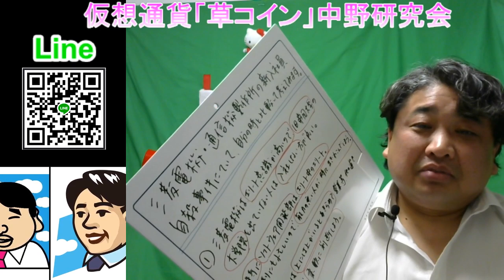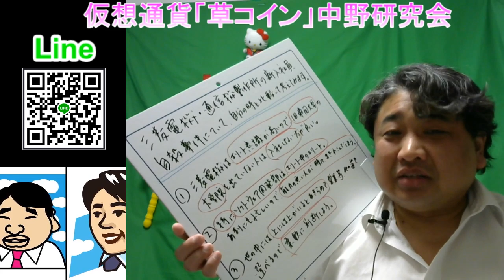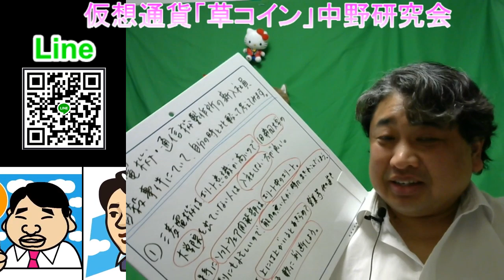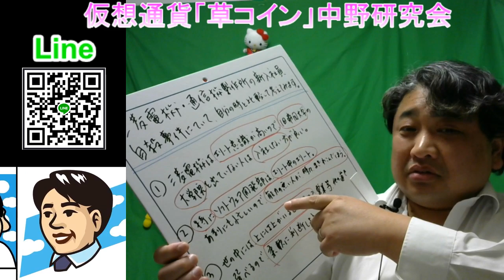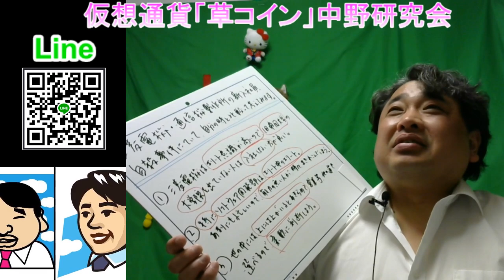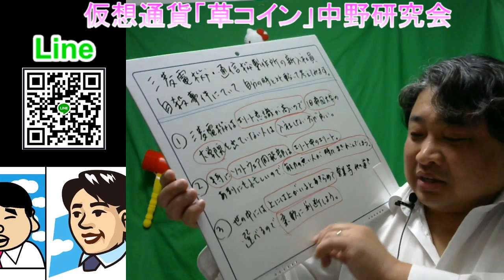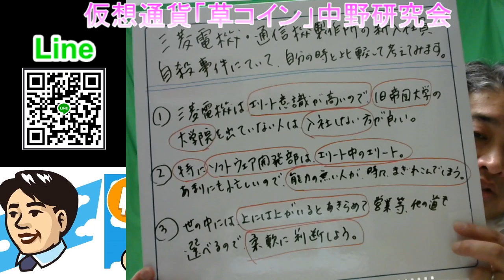2019-12-27-03【三菱電機】新入社員の自〇事件について、自分の時の場合と比較してお話致します【その２】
１．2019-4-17【リストラ】【定年退職】をしたら、リスクの少ない【ＦＸ】で食べていくと良いですよ！

２．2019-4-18【株式投資】と【ＦＸ投資】と【仮想通貨投資】の違い。株式投資には絶対に手を出してはいけません。仮想通貨投資は、時間が掛かります。

３．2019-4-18【外国為替証拠金取引（ＦＸ）】の【国内口座】と【海外口座】の違い。ＦＸをやるなら、絶対に海外口座を使用した方が良いです！ノミ行為には注意して下さい。

４．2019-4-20【ＦＸ海外口座の比較表】ＸＭ、タイタンＦＸ、アキシオリー、トレードビュー、アイフォレックス、ランドＦＸ、各ＦＸ会社の特徴をまとめました。

５．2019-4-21‹2019年最新›【ＸＭ】の【リアル口座開設】の事前準備。動画解説欄のNo.1～No.5の解説を行いました。ノートパソコンとウィルス対策ソフトを購入して下さいね。

７．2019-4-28【ＸＭリアル口座】開設動画‹２回目›ＸＭ口座の有効化の方法を動画解説致しました！スマホからパソコンへ運転免許証の写真を送るやり方。

８．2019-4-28【ＸＭリアル口座】開設動画‹３回目›ＸＭ口座の銀行口座とクレジットカードの入金方法を動画解説致しました！ビットウォレットの口座開設は面倒な面もありますから注意が必要です。

９．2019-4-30【ＭＴ４】インストール方法とログイン、各種テクニカルチャートの設定方法の動画解説。

１１．ＦＸトレードの注文方法　ＸＭ ＭＴ４の新規注文、決済注文の方法まとめ（永久保存版）

１２．ＸＭ・ＭＴ４の【ＩＦＯ注文】の方法を動画解説致しました！しっかりと覚えて置いて頂けたらと思います。

１３．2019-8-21【SPEED MT4】のインストール方法と各種詳細設定方法について。SPEED MT4を使用すると、成行きエントリーの場合の勝率が格段に上がります。

１４．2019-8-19【FXでどうやって勝つのか？】バルサラの破産確率表をもとに、勝率と損益率と損失許容率のバランスを大事にして下さい。

１５．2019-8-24【常勝ＦＸ】の成功方程式【聖杯】を、数式で表してみました！ＦＸで億万長者になりたい方は、是非、参考にして下さい。

１．Windows10が搭載されている【ノートパソコン】を購入します。

２．【ウィルス対策ソフト】を購入します。

３．ノートパソコンの【初期設定】と【リカバリーディスクの作成】を行います（DVDまたはUSBメモリで作成します）。

４．ノートパソコンに【ウィルス対策ソフト】をインストールします。

５．以下のページから【ＸＭのリアル口座】を開設します。

６．以下のページから【ＭｅｔａＴｒｅｄｅｒ４（ＭＴ４）】をダウンロードし、インストールします。

８．可能であれば、【中野研究会】へ参加申し込みをお願い致します。
　　　松戸支店
　　　（普通）０２７４９２５

９．ほぼ毎晩【２２：３０～】、ネットでＦＸと仮想通貨の研究会を行っていますので、ご招待させて頂きます。

　・携帯電話（ＡＵ）：０９０－１２１８－１５０４（相談無料）。
　・ＬＩＮＥ：mynumbermark（相談無料）。
　・直接訪問（仮想通貨取引所の口座開設や操作方法説明、相談事）：日当22,000円＋往復交通費（宿泊を伴う場合には、宿泊費）